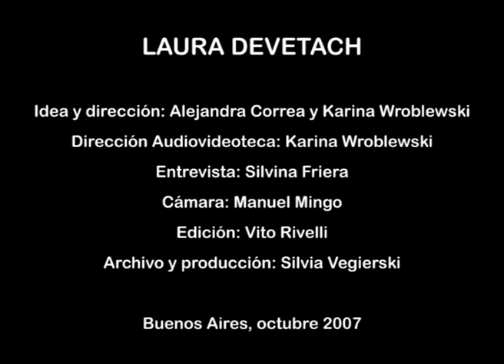Laura Devetach - Audiovideoteca de Escritores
Laura Devetach. Fragmento de la entrevista realizada para el archivo de la Audiovideoteca de Escritores, en el año 2007.